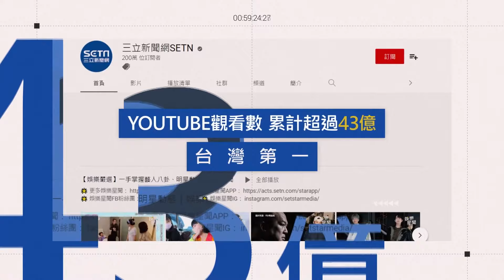「大家都愛柯文哲」？！陳柏惟爆料民眾黨兩手段捧紅阿北清廉形象 坐公車的＂野生柯P＂也是假的？｜【新台灣加油】三立新聞網 SETN.com